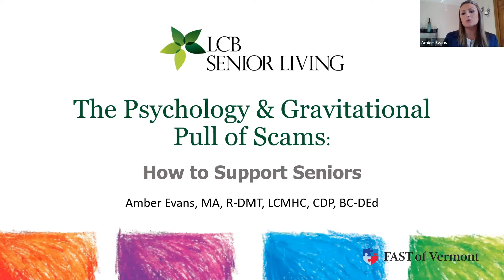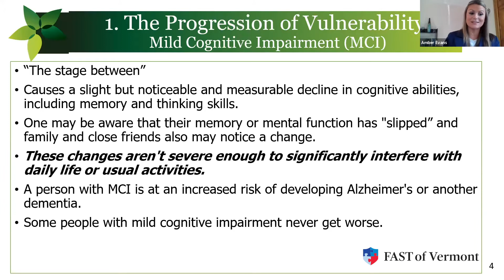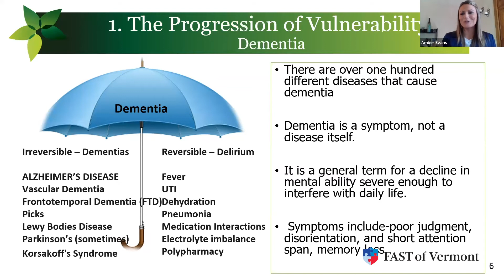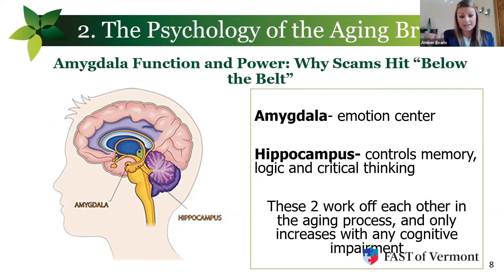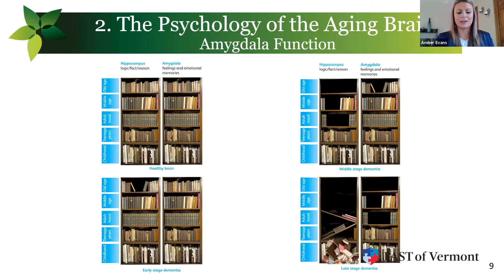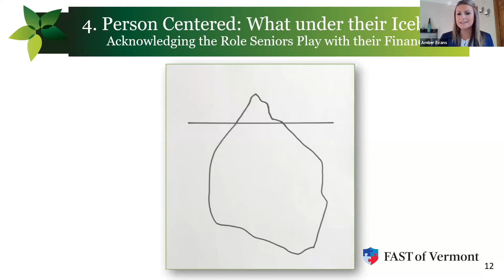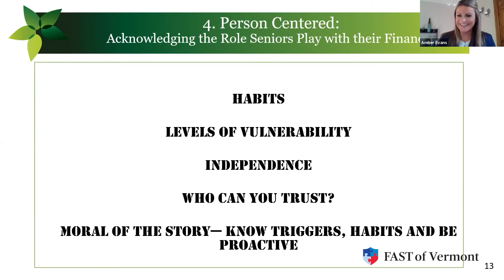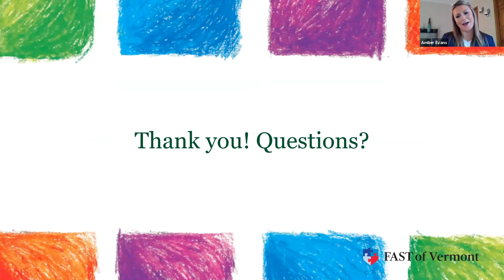Amber Evans on the Psychology of Scams | FAST of VT Conference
Amber Evans Presenting on the Psychology of Scams at the FAST of Vermont 2020 Virtual Conference